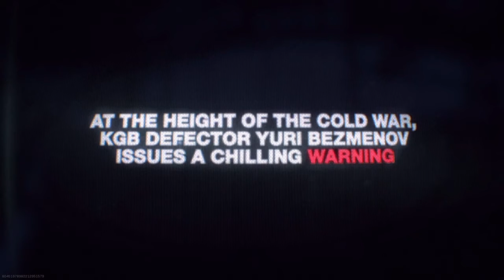CALL OF DUTY: COLD WAR Reveal event